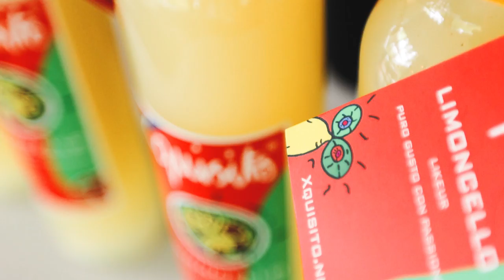Brasserie Springer the movie